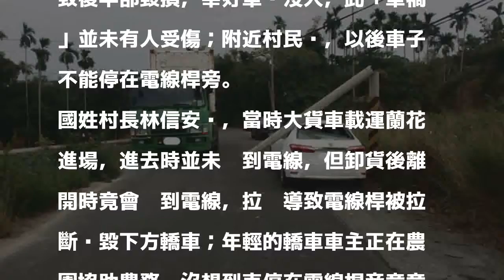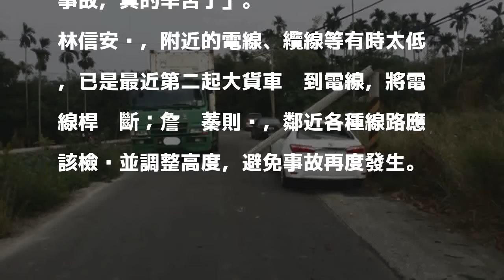大貨車卡電線 電桿攔腰折斷砸毀轎車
〔記者林宜樟／嘉義報導〕嘉義縣水上鄉國姓村今天下午發生一起離奇「車禍」，一輛大貨車卸貨後行經鄉間道路，卻不慎卡到電線，電線拉扯後竟導致電線桿攔腰斷裂，直接砸中下方停放的白色轎車，導致後半部毀損，幸好車內沒人，此「車禍」並未有人受傷；附近村民說，以後車子不能停在電線桿旁。